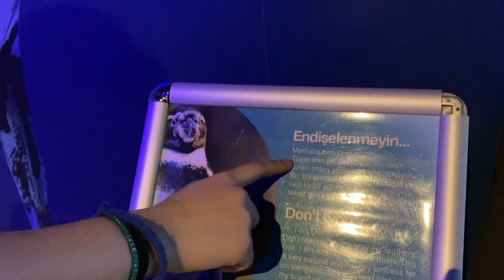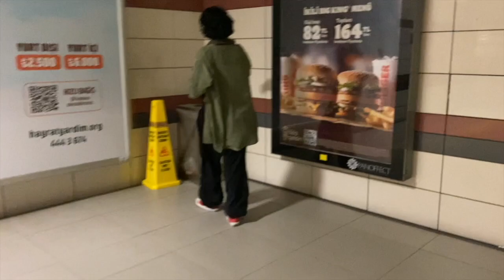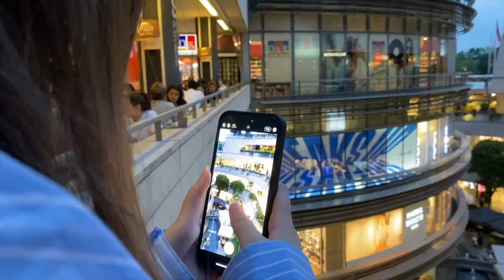merhaba?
i'm a musician as well! (shocking I know

amazon music: